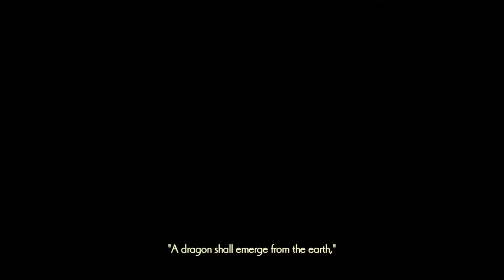Shenmue III 4K Opening Graphics Better Then before